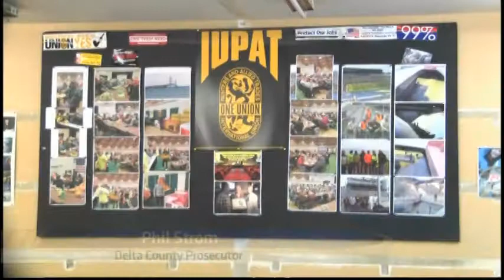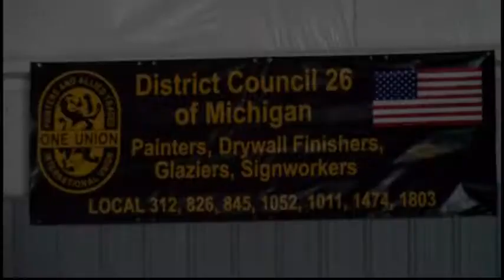"Handcuffs to Hardhats"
Early News